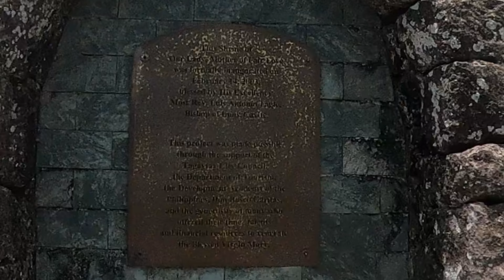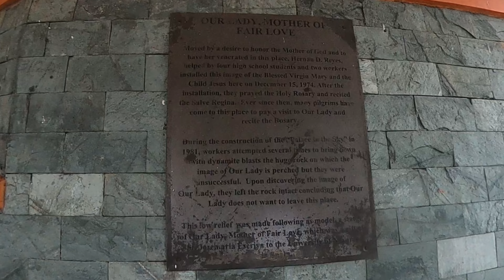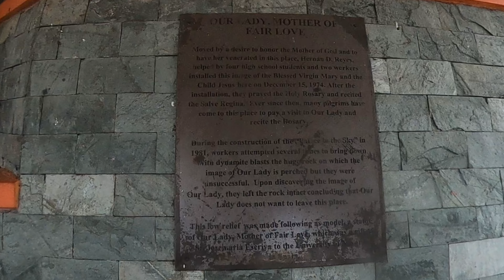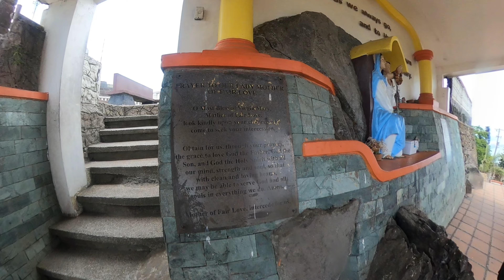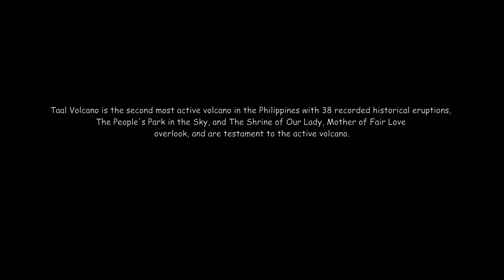Taal Volcano - Part 2, People's Park In The Sky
Taal Volcano is the second most active volcano in the Philippines with 38 recorded historical eruptions.

The People's Park in the Sky and The Shrine of Our Lady, Mother of Fair Love overlook and are testament to the active volcano.

My thanks to Yolo Travel Philippines, the operator of this adventure.

This is part 2 of a 4 part video.

Equipment
Gopro Max
Canon EOS R10
Zeapon Powerbank

Gopro Player
Darktable
Shotcut

Music
Etherial Choir Ascends - Doug Maxwell_Media Right Productions